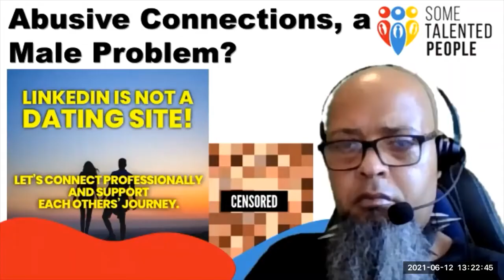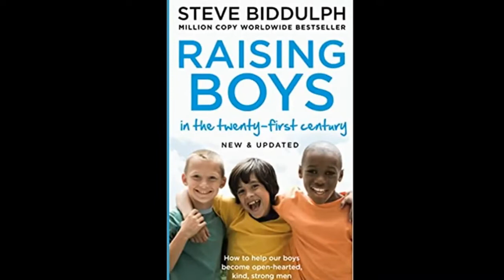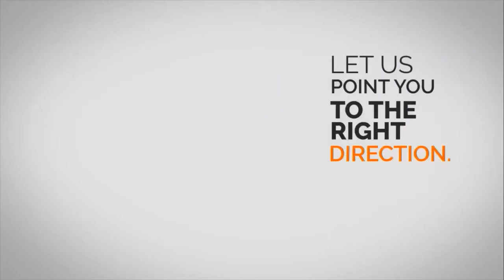Abusive Connections4 LinkedInMeToo YouTube